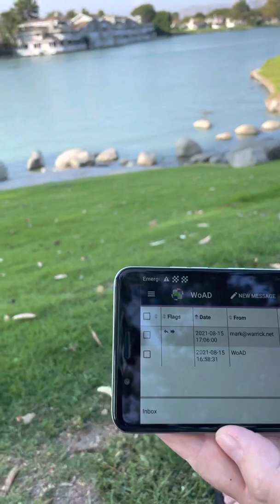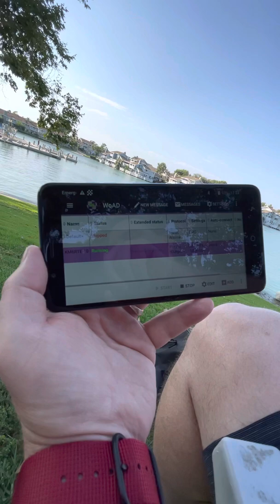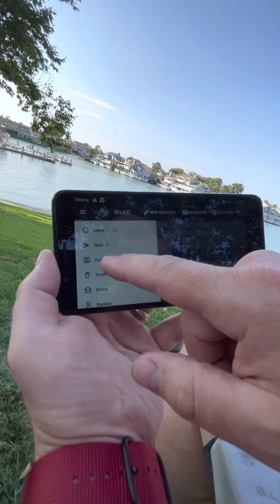Winlink with WOAD, Mobilnkd TNC3 and an Anytone D868 Handheld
I used RMS station KM6RTE in Tustin approx 7 miles away with only 5 watts.  The WOAD Winlink client runs on Android. The Mobilinkd TNC is connected via Bluetooth.  The radio is an Anytone D868.